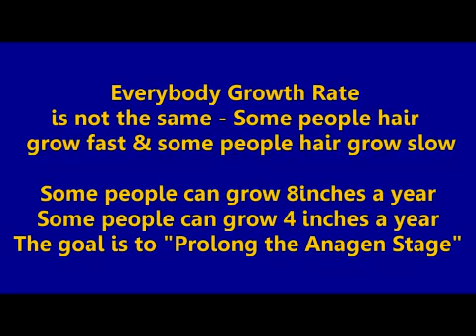How To Prolong the Anagen Phase (Hair Growth Phase)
How to Prolong the Anagen Phase. Anagen is the active growth phase of hair follicles. hair biology - hair follicle growth cycle. Anagen is the active growth phase when hair fiber is produced. ... Anagen is the longest phase with up to 90% of follicles on a normal human scalp in this active hair growth.